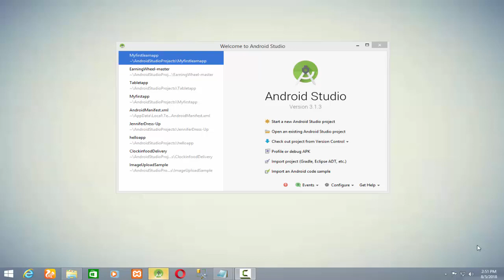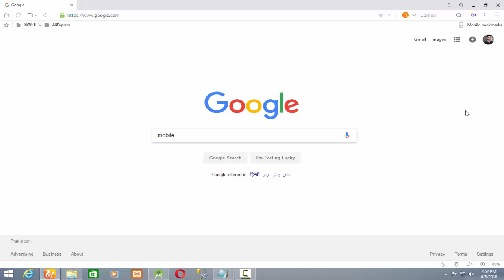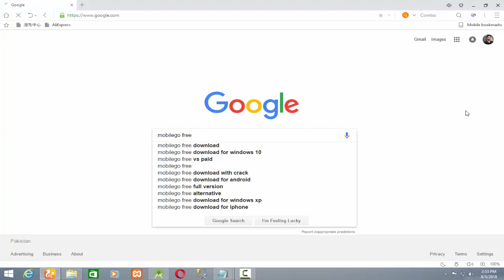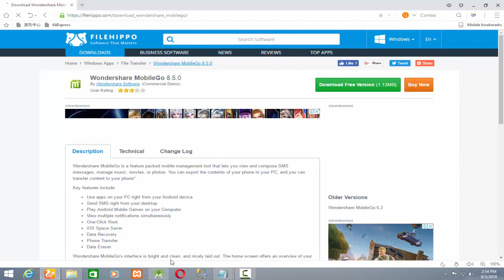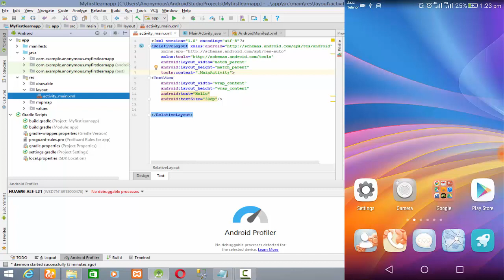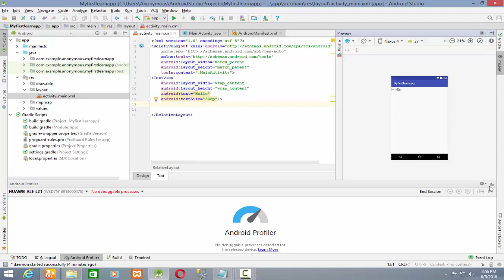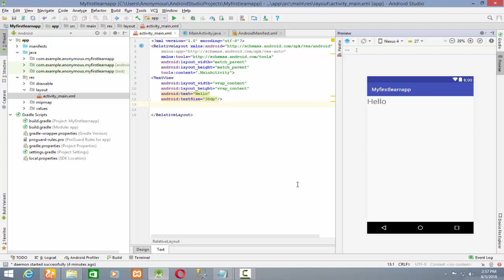Android studio tutorial for beginners | How to do Mobile Settings Lec 4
Hello
The Android operating system is changing our lives in so many ways and also enabled enterprises to develop into big names in the IT business. It has the biggest database of users around the world and the numbers are only increasing. With the boom of mobile devices, the android app market has grown majorly, with
the addition of new and innovative apps regularly.
This Coursse is designed for beginners who want to learn android.
In this series i will tell you all about android studio and its features.
At the end i will create a complete App from which you can get theidea that how to develop an App.
After watching this complete series i am 100% sure you will
be able to develop a brilliant Application.
Android studio tutorial for beginners || How to do Mobile
Settings.mp4